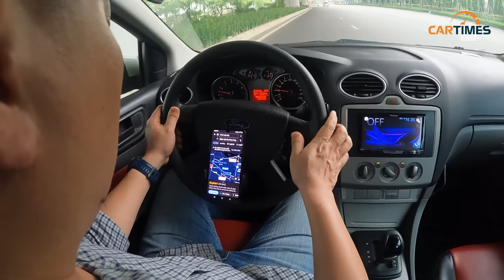ĐẠT TIPS: Những phụ kiện ô tô 'phí tiền' không cần thiết phải mua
Việc các chủ xe “sắm” thêm các phụ kiện tiện ích cho chiếc xế cưng của mình là rất tốt nhưng cũng có không ít người mua một cách lãng phí với hàng loạt các phụ kiện không cần thiết.